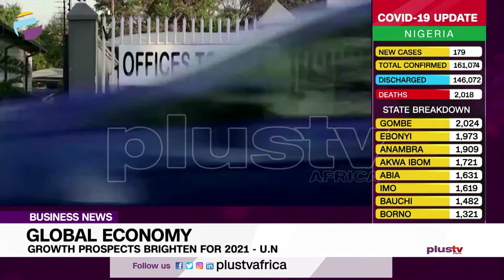Global Economy: Growth Prospects Brighten For 2021 - U N | BUSINESS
The global economy is set to beat a previous gloomy prediction, and grow by 4.7 % this year.
UNCTAD director of the division on globalization and development strategies, Richard Kozul-Wright told reporters that the UN raised the forecast across the board for the global economy, because of a stronger-than-expected recovery in the United States.